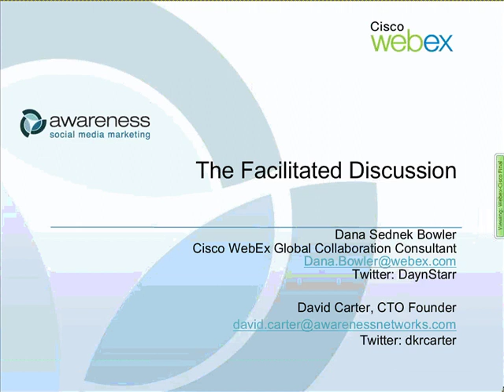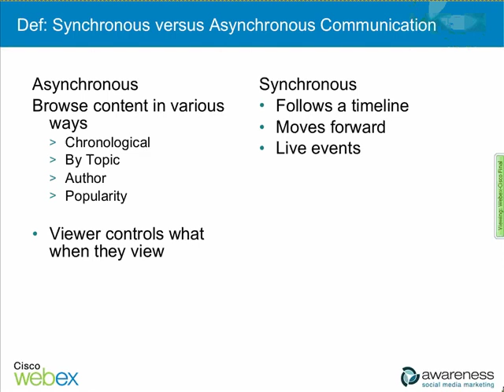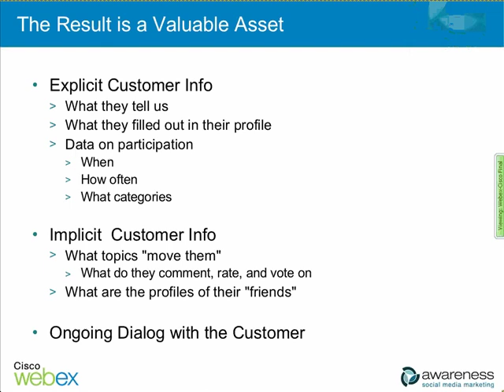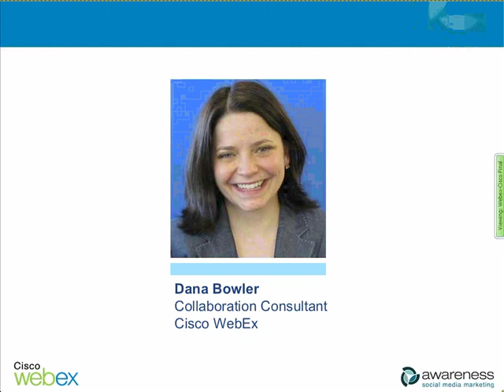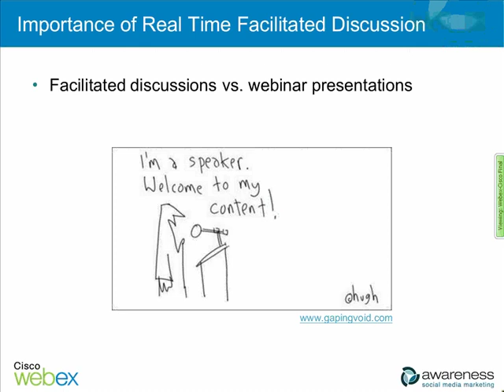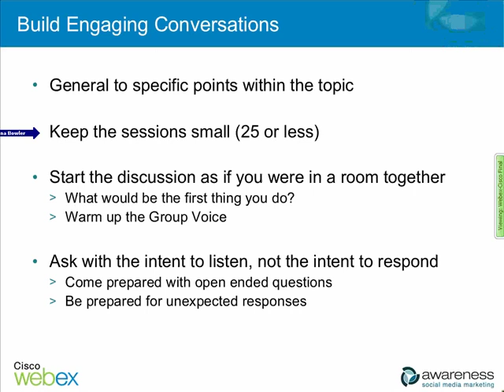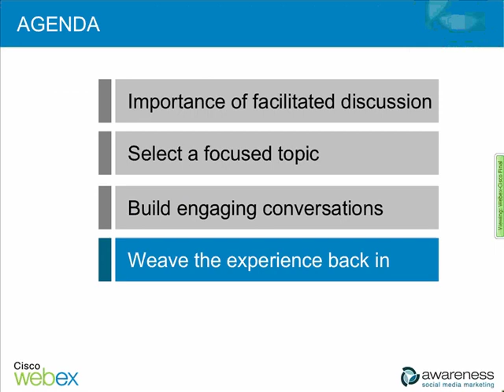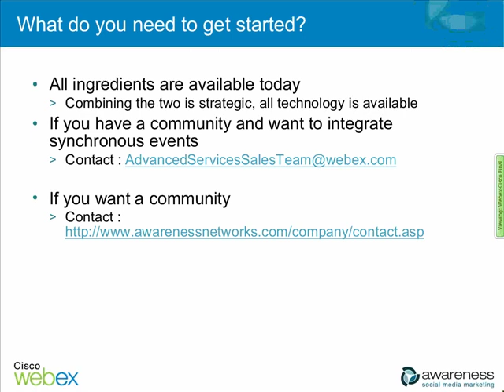The Facilitated Discussion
What better way to add relevance to your online community and build relationships with its members than through real-time discussions.

Join Dana Bowler, Global Collaboration Consultant and David Carter Founder and CTO of Awareness Inc. on June 18 at 2PM ET as they discuss the marriage of Synchronous and Asynchronous communication within online communities. In this session, Dana will share best practices around facilitating a topic based discussion. You will learn how to engage the audience in conversation and the best ways to weave the experience back into your community. David will take us through Points of Enthusiasm and how to leverage the excitement of your audience to build participation and conversation within your community. In addition, he will discuss the value of archived content as a way to drive ongoing participation with your community.